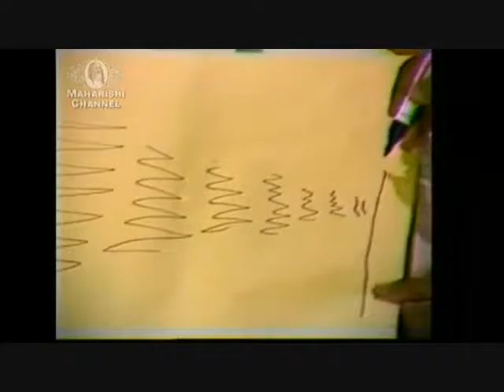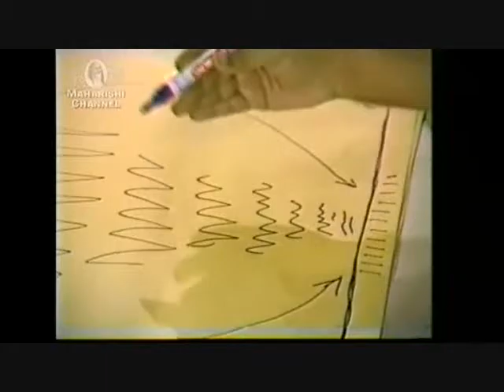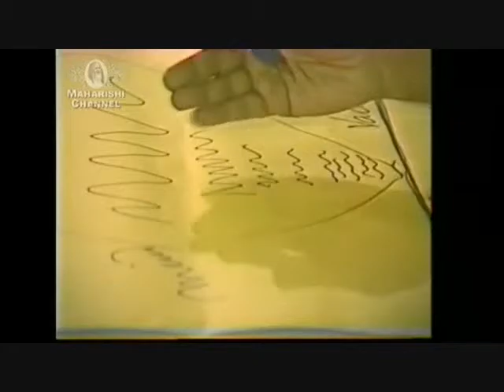瑪赫西大師談「意識是健康的基礎」（中文配音）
Maharishi on Consciousness & Health
宇宙裡一切的多樣性，都是「意識」的表述。只要處理好「意識」這個領域，生命的一切表述就會被全面照料到。通過練習超覺靜坐，活躍的心智寧定下來而體驗到「超覺意識」時，就是活化了「意識」，健康及生命的所有方面自然就在掌握之中了。

官方代表：社團法人瑪赫西維德教育學會